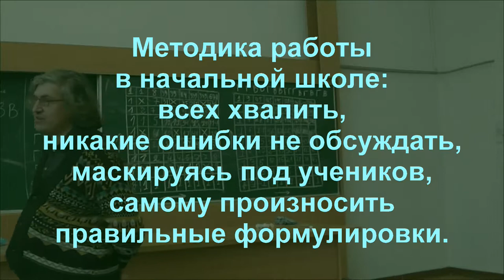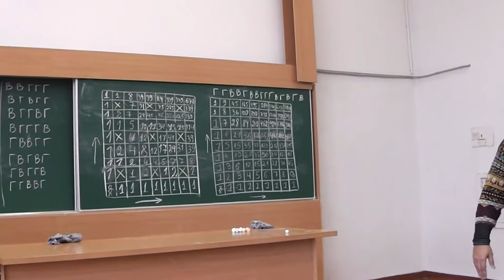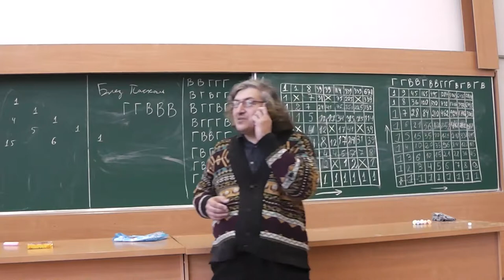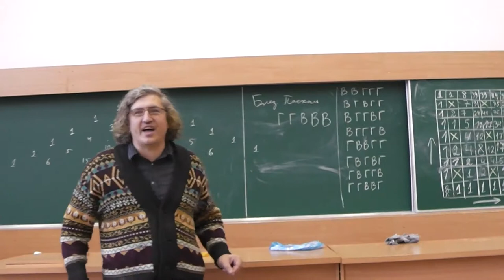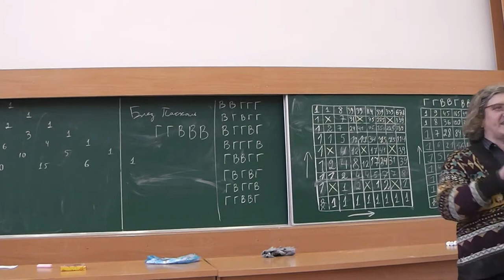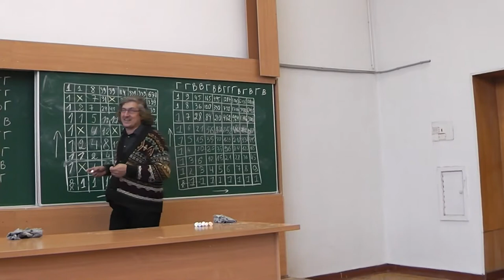38 Правило работы в начальной школе